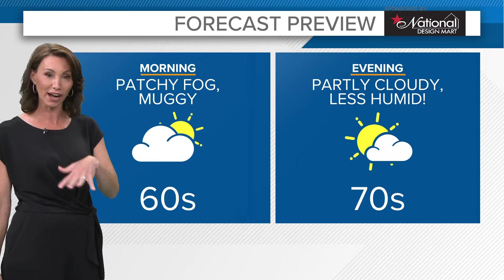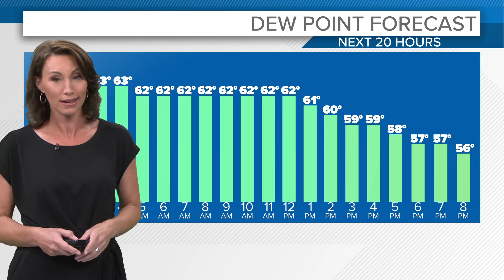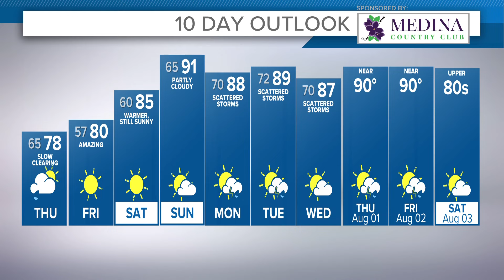Cleveland area weather forecast: Conditions improving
Your 11 p.m. Greater Cleveland and Northeast Ohio weather forecast for July 24, 2024: A stray shower will be possible for Thursday with some clearing through the day. Cooler and more comfortable with highs in the upper 70s.

Near perfect on Friday with sunshine and highs near 80. More sun and mid 80s Saturday. The heat really ramps up for Sunday, with highs in the low 90s. Still looking mostly dry for the weekend itself.

Unsettled conditions return Sunday night and into the first half of the work week.